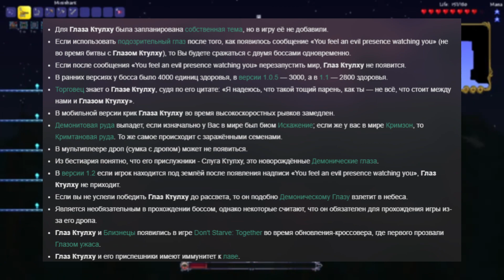Всё о Глазе Ктулху | Terraria | Пересказ Википедии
Всем здравствуйте!

Сегодня я расскажу о одном из боссов Террарии - Глаз Ктулху.

В этом видео я расскажу всё про данного босса(кроме участия в лоре),про тактику его убийства,интересные факты и многое другое!
Я надеюсь вам понравится данное видео и вы поддержите меня лайком и подпиской,также не забывайте писать коммент.

Вы также можете меня финансово поддержать через Boosty или DonationAlerts в описании канала!

ТаймКоды:
0:10 Вступление
0:35 Примечание
0:44 Основная Информация-1 фаза
1:28 Атаки-1 фаза
1:53 Основная Информация-2 фаза
2:09 Атаки-2 фаза
2:39 Дроп
3:40 Как призвать Глаза Ктулху
4:30 Тактика Убийства
5:25 Достижение
5:33 Интересные Факты и Бестиарий
6:05 Конец